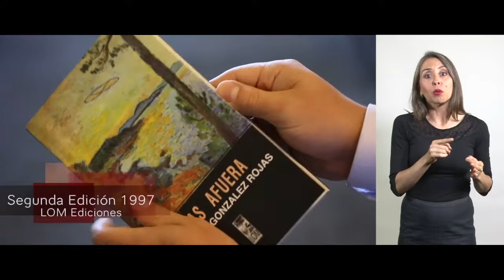Anecdotario Eleccionario - Eugenio González Rojas